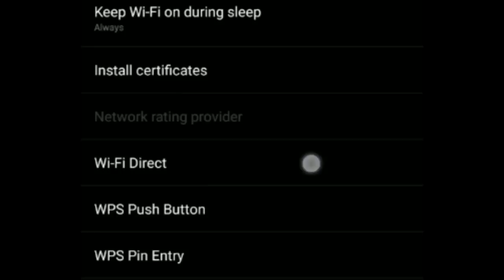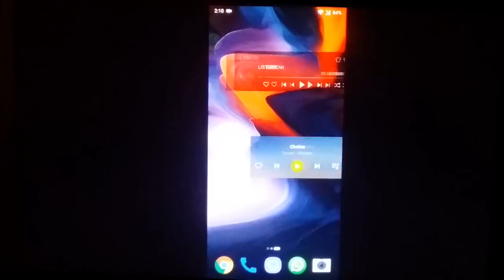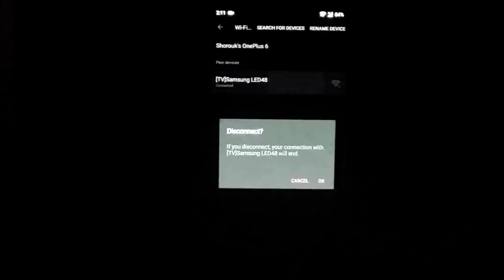DIS/ CONNECT OnePlus 6 to Smart TV via SCREEN MIRRORING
THIS VIDEO WAS RECORDED ON ANDROID OREO VERSION ** Cast option place is changed after android p update**
To find cast , type  "cast" in phone settings search OR you can find it in your notification panel under the name "Screen Cast"
Gently, Pause the video or change the play speed if you find it on quick.